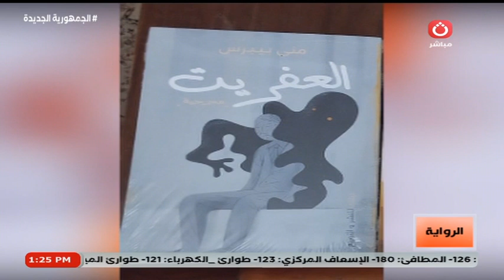الكُتاب على نور وأحمد عماد ومنى بيبرس ومنه الله محمد يستعرضوا ابرز أعمالهم